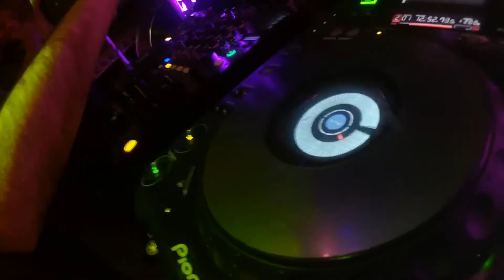Club IMPERIO Fresno | Memorial Weekend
Club IMPERIO Fresno on 5/27/17